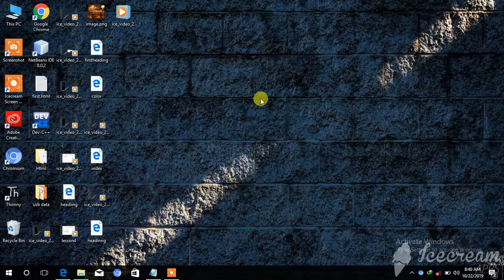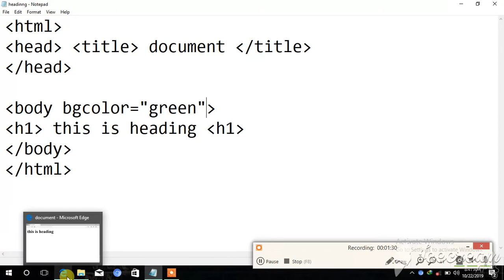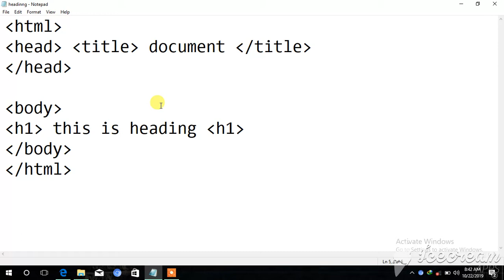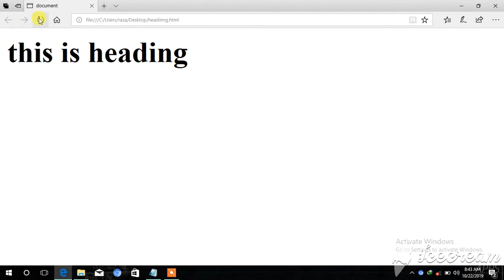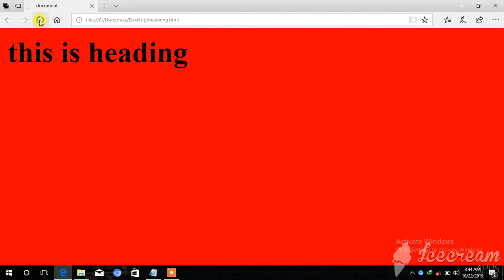Background colors |html lesson-5 (Urdu)